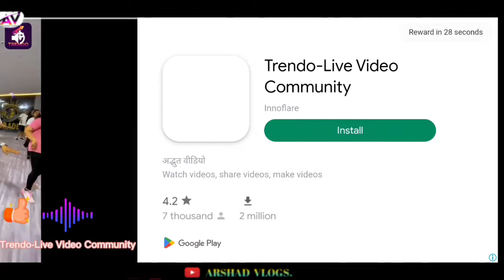Free Fire gameplay | Android Game | Online Free Fire Game 🔥 Arshad VLogs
Free Fire gameplay  |  Online Free Fire Game 🔥 Arshad VLogs

mobile games have too many ads
warzone perks
ff
culture analysis
mobile gaming is dead...
120 fps
warzone 3 patch notes
meta analysis explained
mafia city
mobile game ads vs reality
embroidery tote bag
riggs gaming
gameplay free fire max

free fire headsh
otfree fire heads
hotfree fire head
shotfree fire hea
dshotfree fire he
adshotfree fire h
eadshotfree fire
headshotfree fire
 headshotfree fir
e headshotfree fi
re headshotfree f
ire headshotfree
fire headshotfree
 fire headshotfre
e fire headshotfr
ee fire headshotf
ree fire headshot
free fi
re headshotajjubh
aifree
fire headshotajju
bhaifre
e fire headshotaj
jubhaif
ree fire headshot
ajjubhaifree fire
 headshotFree fir
e gameplayfree fi
re headshotFree f
ire gameplayfree
fire headshotFree
 fire gameplay
shorts games
android games
royal enfield bullet bike driving games
Android Game
top 3 games like fire fire
devlog